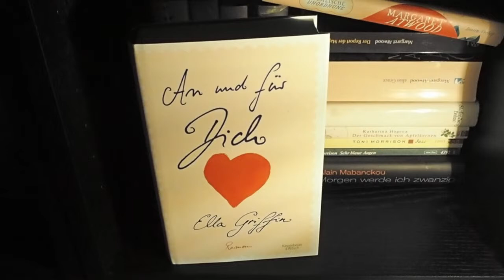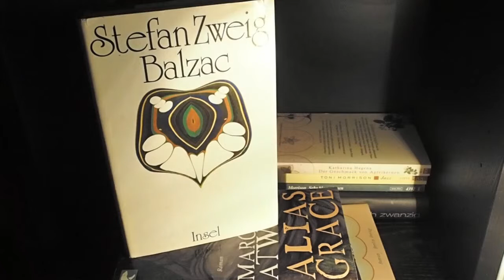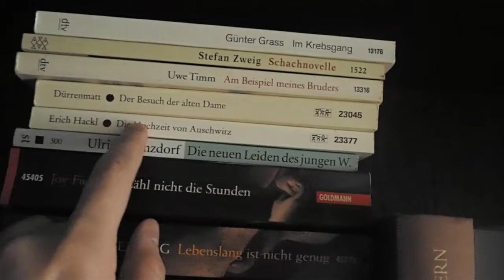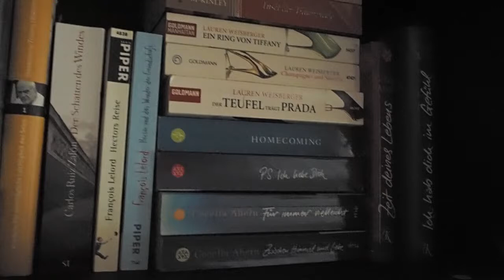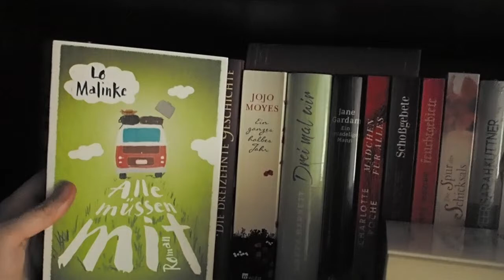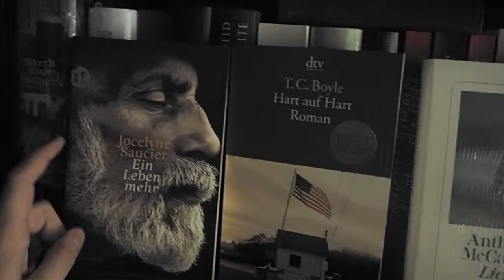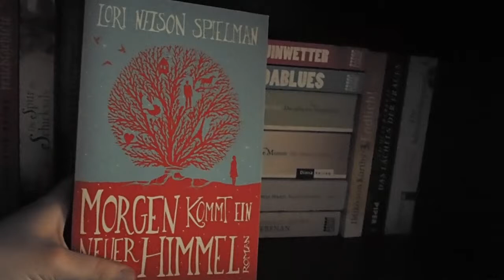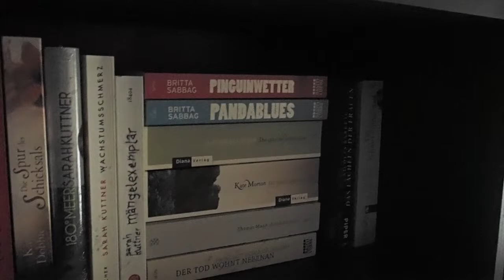[Bewohner des Regals] Regalböden für Gegenwartsliteratur/Klassiker/ uva. die Vierte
Das vierte Video von den nächsten Regalböden meines Regals für Gegenwartsliteratur/Klassiker und Bücher, die ich nicht wusste, wohin.